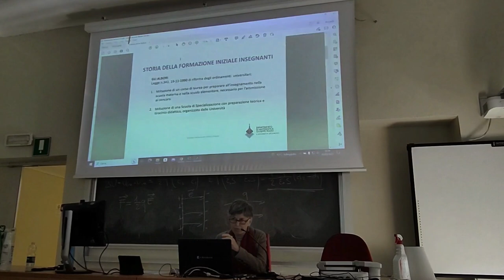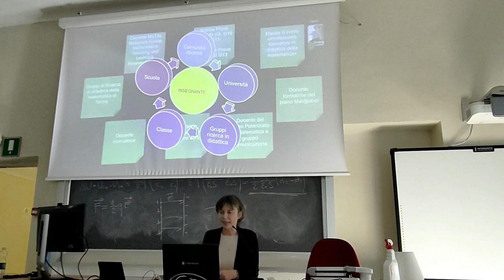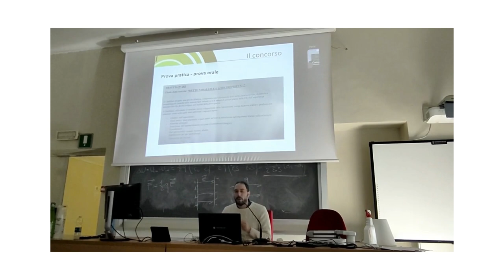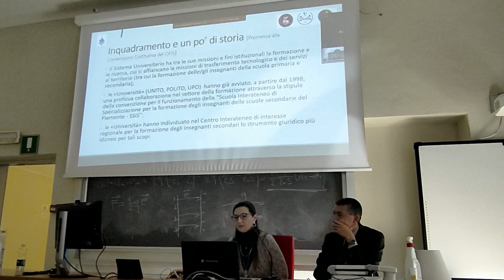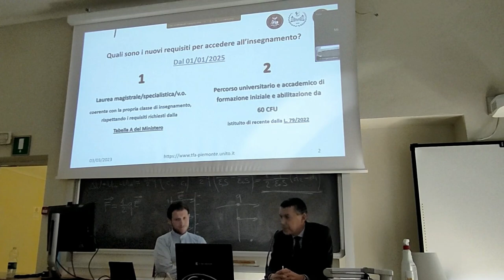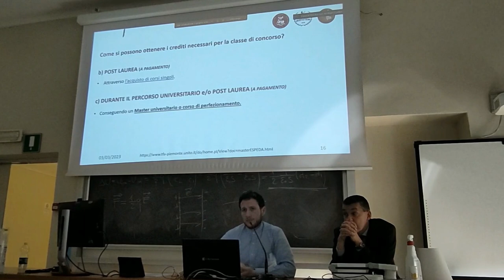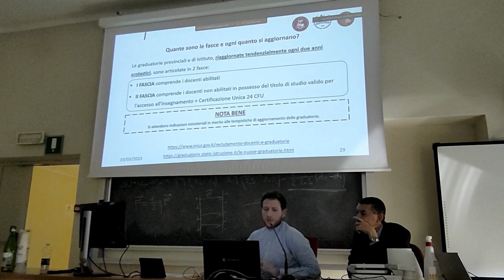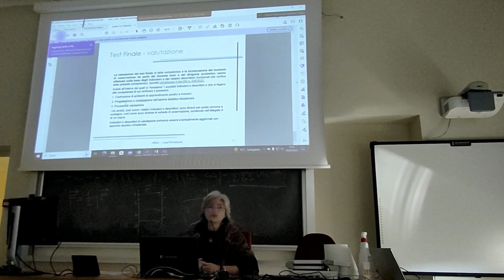Opportunità post laurea: l'insegnamento nella scuola secondaria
Venerdì 03 marzo 2023 dalle 14.30 alle 16.00 presso l'Aula Magna di Palazzo Campana, in via Carlo Alberto 10 a Torino, si è tenuto il primo incontro sulle opportunità post laurea. Tema: L'INSEGNAMENTO

00:05 Introduzione storico-istituzionale alla formazione iniziale docenti in Italia e in Piemonte - Ornella Robutti,
08:16 La voce degli insegnanti: Silvia Beltramino della secondaria II grado,
13:32 La voce degli insegnanti: Massimo Borsero della secondaria di I grado,
26:05 Cos’è il CIFIS e di che cosa si occupa - Xenia Belletich,
36:03 Questioni normative per l’accesso alla carriera di insegnante di scuola secondaria - Walter Dambrosio e Luigi Locapo,
01:00:06 Reclutamento dei docenti - Germana Trinchero.